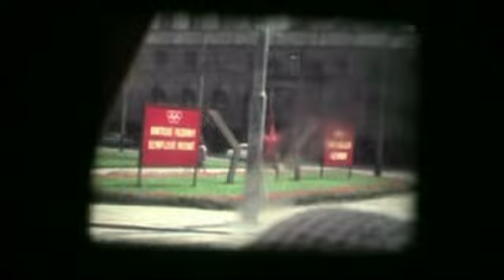PRAG BUSREISE 1978.